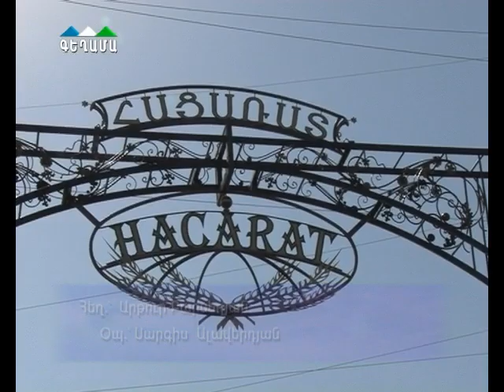Նշվեց Հացառատի օրը